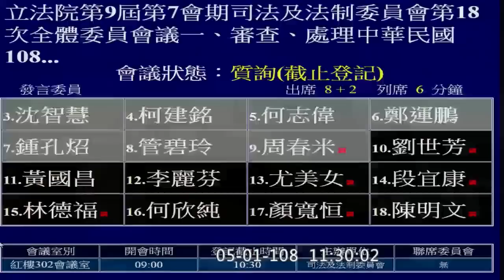涉貪鄉長判十四年落跑 法務部長：執行上有落差｜新增防逃機制遲未三讀 黃國昌 質詢 法務部 2019 05 01 司法法制【立法院演哪齣？】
法務部長 蔡清祥

屏東 車城鄉 林錫章 (民進黨) 趙清連 駱文宗
李慶華（涉嫌以人頭詐領助理費）
陳偉志（慶富少東）
繆竹怡（太電掏空案）
葉海清（保德金公司吸金案）